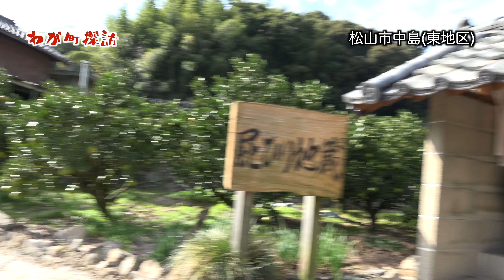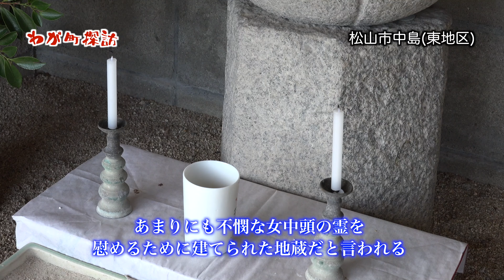わが町探訪～東中島～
町の歴史や言い伝えを紹介する番組、わが町探訪。今回は松山市中島の東地区（東中島）についてご紹介します。忽那島八幡宮、南北朝時代の板碑（文中の板碑・貞治の板碑）、屁ひり地蔵など。